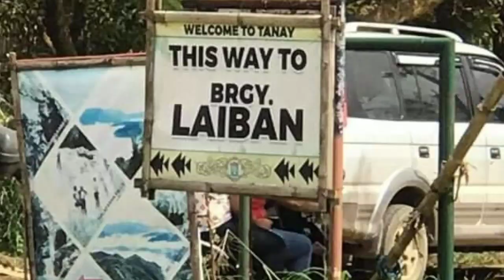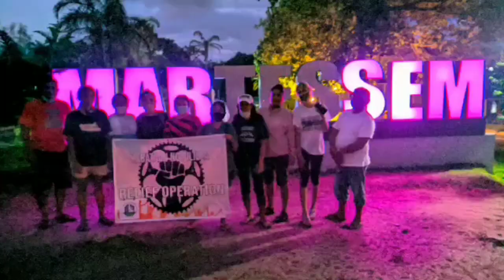MEDIA TASK FORCE RIDERS FOR CHARITY: KABATAAN ANG PAG-ASA NG BAYAN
Ipinamalas ng kabataang ito ng Pililla Rizal ang pagmamalasakit sa kanilang kapwa. Matapos ang bagyong Ulysses at makita nila ang sinapit ng iba hindi sila nagdalawang-isip pang di tumulong.